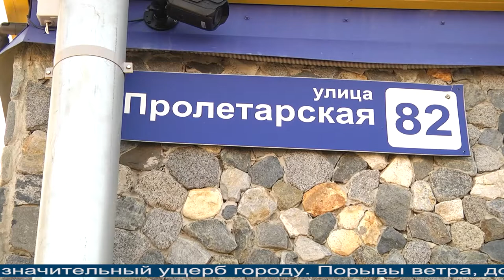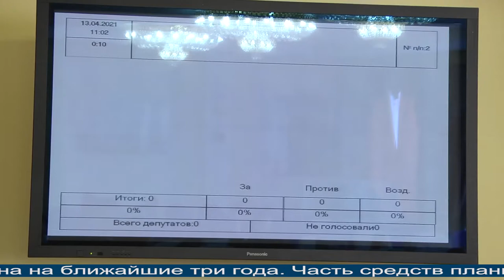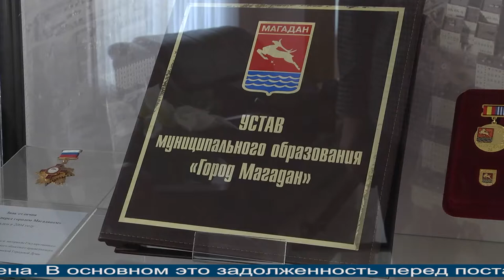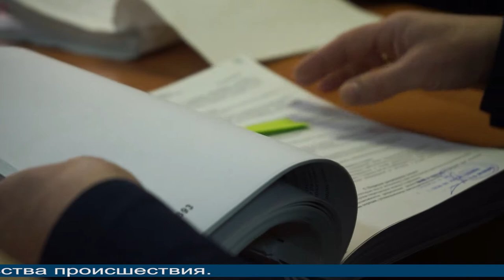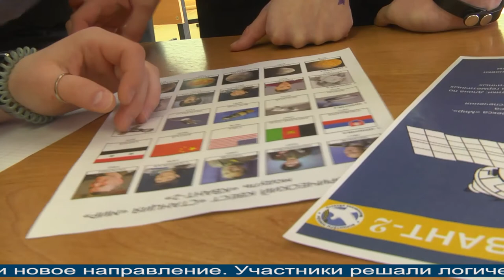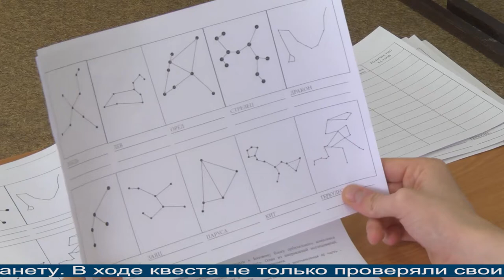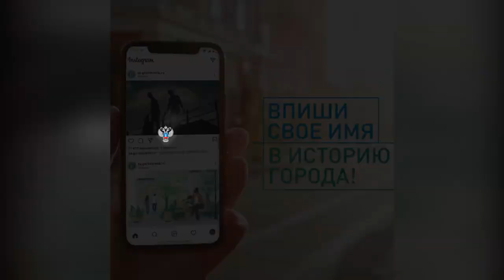Магаданское время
Магадан 2021